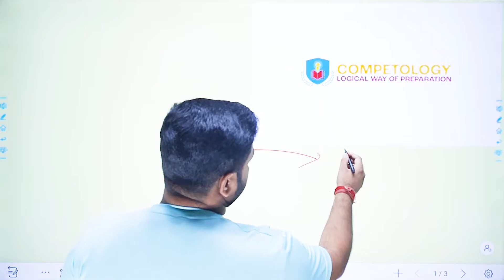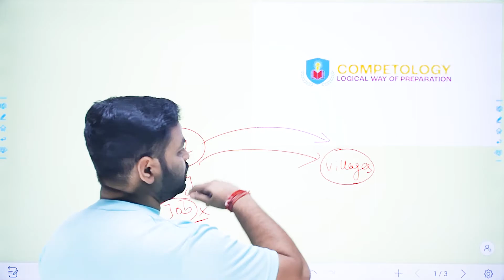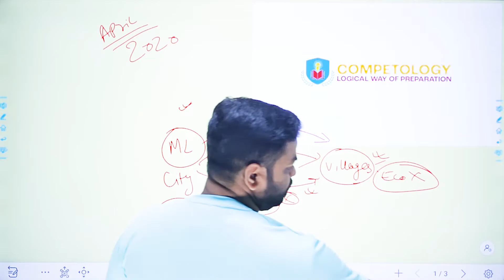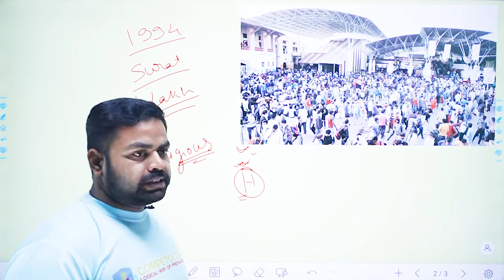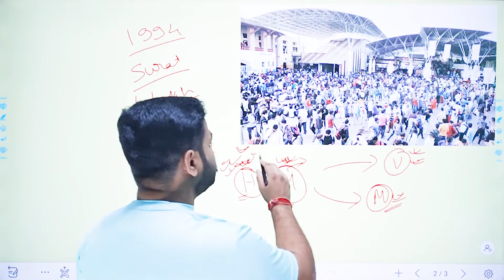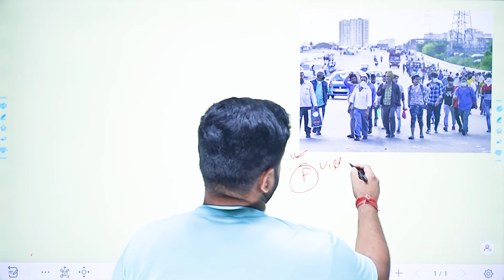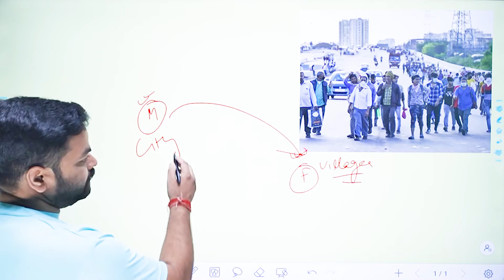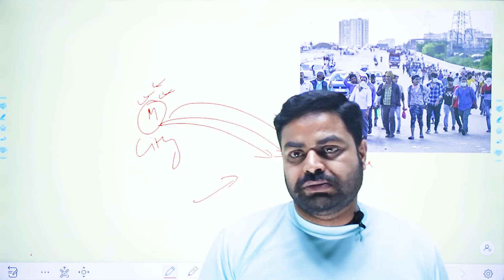Economic, Social, or Religious - What is the reason for labour’s exodus?